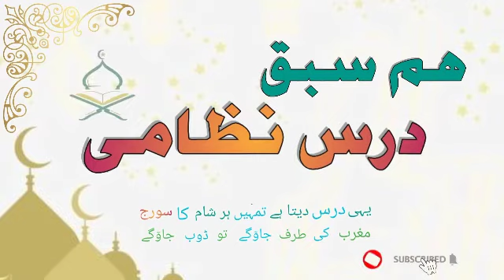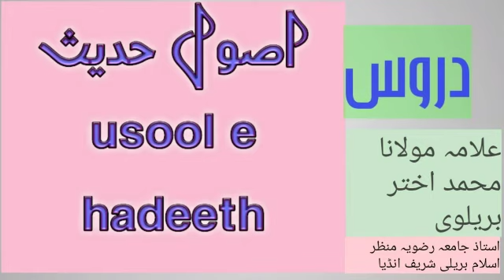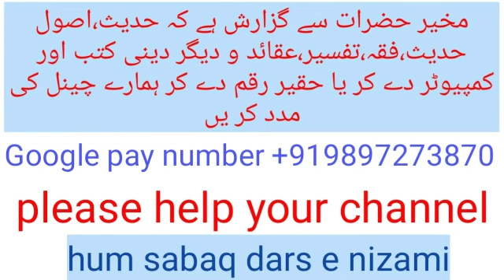اصول حدیث درس 10/امام بخاری اور مسلم نے صحیح احادیث کا اسیعاب و التزام کیا ہے/دیگر کتب صحاح پر کلام/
usool ul shashi/khabar e azeez/azeez sahih ke liye shart hai ya Nahi/azeez ki misal/by akhtar#manzar e islam/dars e nizami/hum sabaq dars e nizami/fiqh/usool e fiqh/mantiq/falsafa/ilm e kalam/aqayd/nahaw/sarf/kafiya/sharh e jami/sharh e aqayd/arbi adab/munazarah/tauzeeh/Noor ul Anwar/almotaqad/almuntaqad/Farsi/qutbi/meer qutbi/mukhtasar ul maani/sharh e tahzeeb/imdad ul labeeb/others darsi kutub ke asbaq/